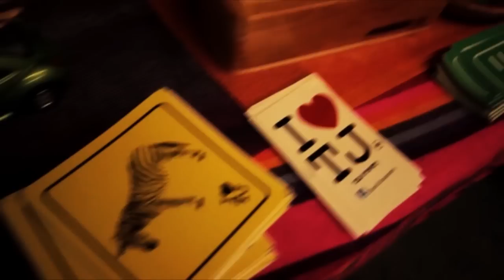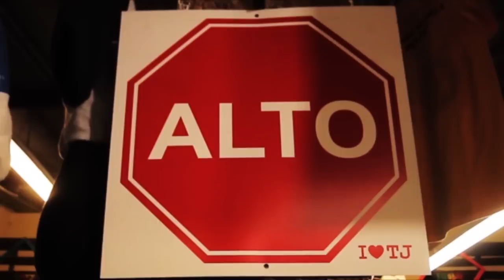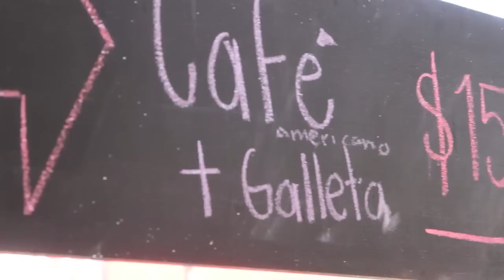LAURA CARO / Carolina Reaper Challenge / Un mini show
Este programa de One Guey Show esta lleno de luminarias, Alejandra Phelts una joven artista visual con una carrera impresionante, Laura Caro un ídolo  en el mundo de la música de Tijuana, Rojan un dúo muy peculiar y para finalizar Yzamani de Un Mini Show, nos cuena sus aventuras con su novia!